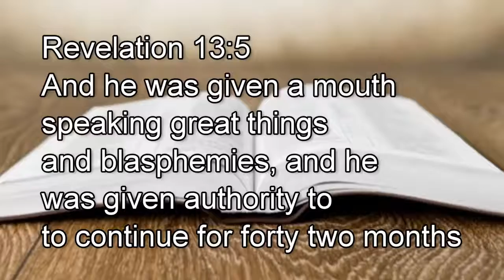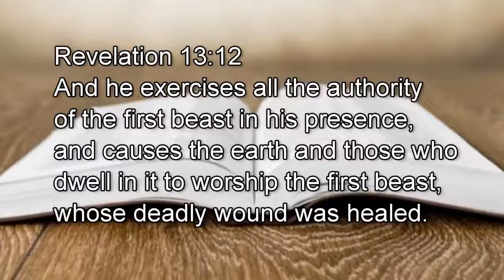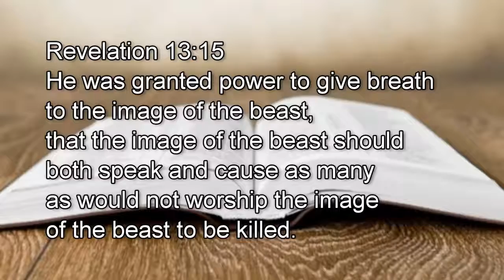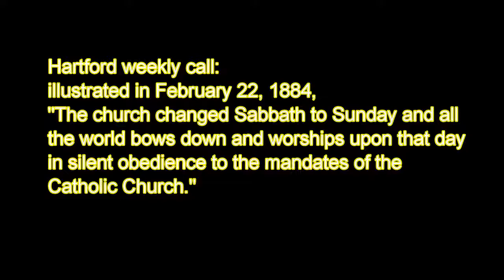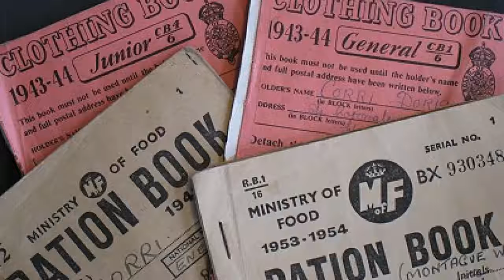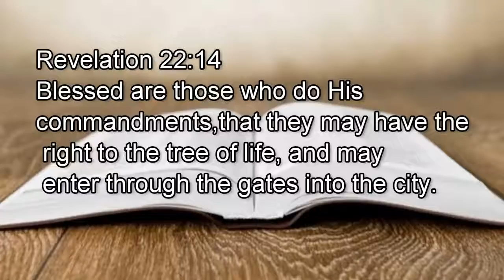You WONT BELIEVE THIS 2017 PROPHECY About TRUMP!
2017 PROPHECY ABOUT TRUMP,  Shocking Trump Prophecy! Will the election between Donald Trump and Hillary Clinton be the last election that the world sees? Tune in now friends to discover the role that the united states plays before Armageddon.

Facebook,Twitter,Instagram: GoodPurposeMinistries